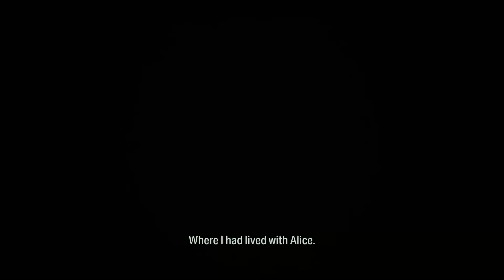Alan Wake 2 The Dark Presence in COLLAPSED TUNNEL